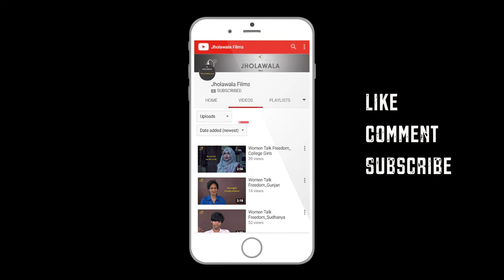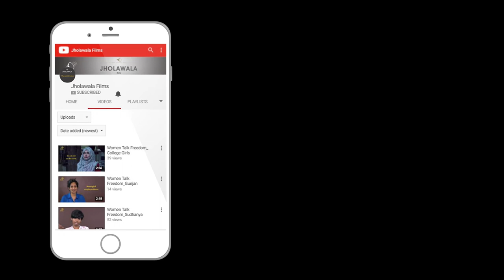Gandhi Matters? Manish Jain